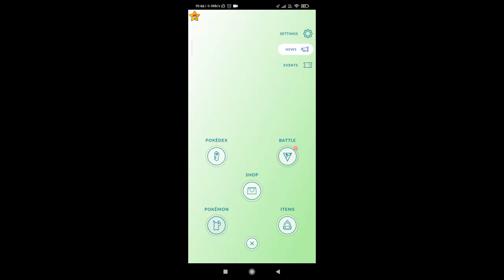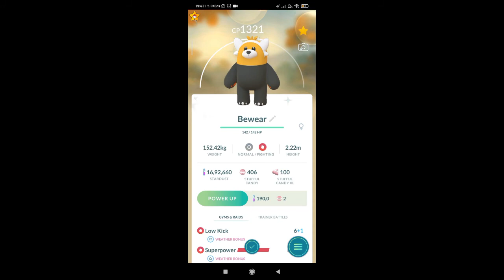Shiny Stufful | Stufful Community Day | Pokemon Go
Enjoy viewing the shiny Stufful and its shiny evolution.